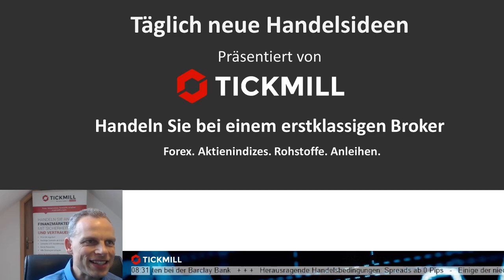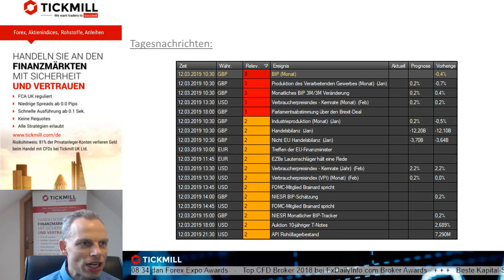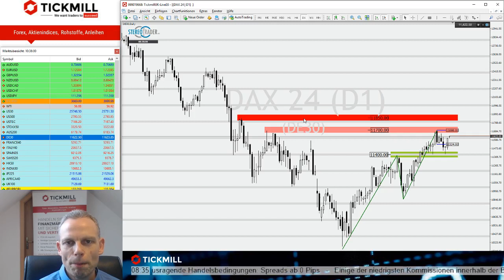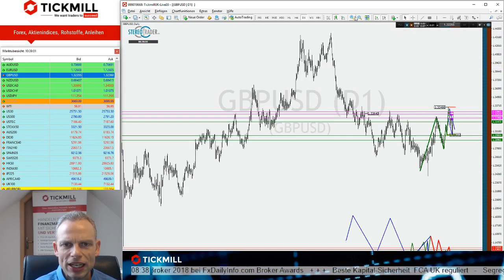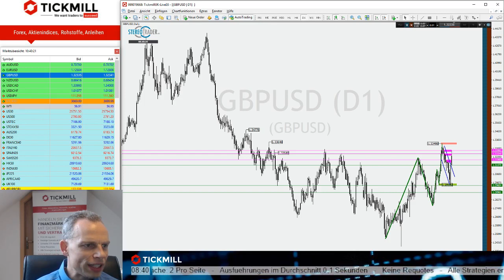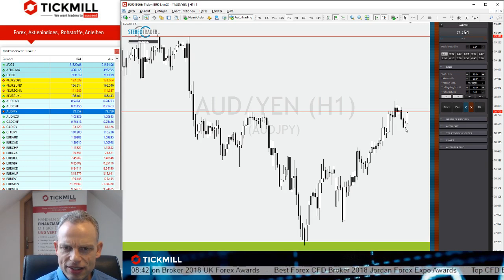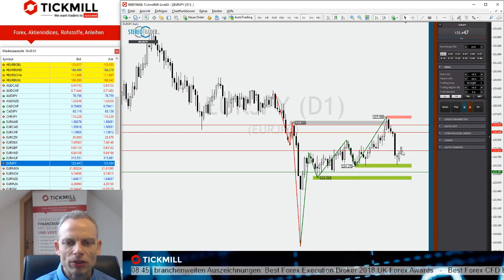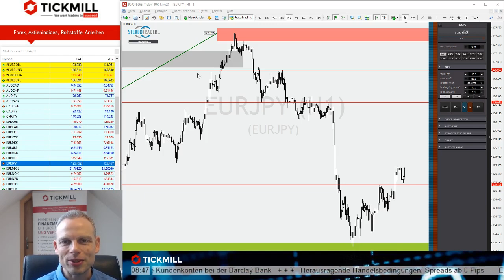Attacke der Bullen im GBPUSD - Tickmill's Videobesprechung der Handelsideen vom 12.03.2019